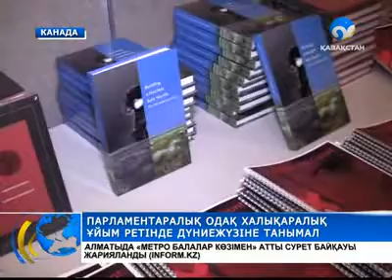Парламентаралық Одақтың Ассамблеясы өтті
Парламентаралық Одақ -- маңызы зор, тарихы терең халықаралық ұйым ретінде дүниежүзіне танымал.